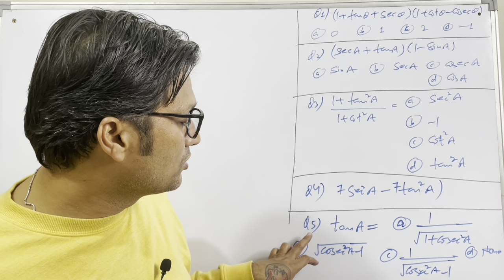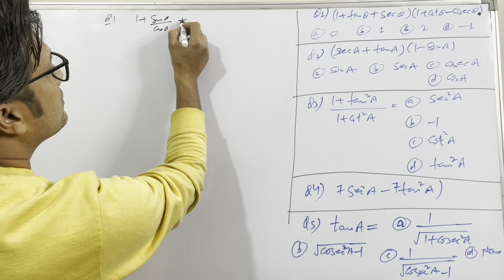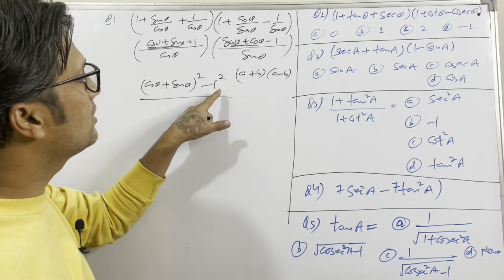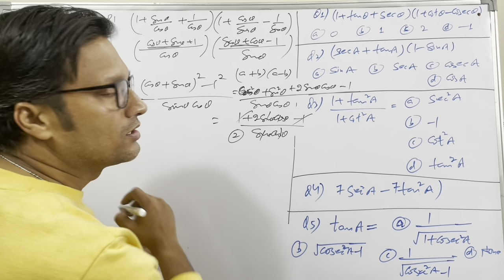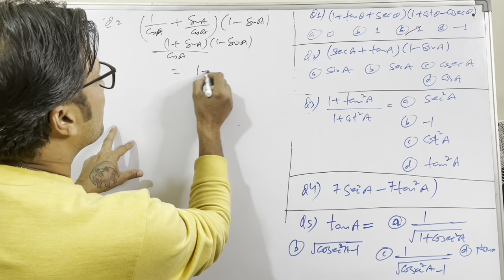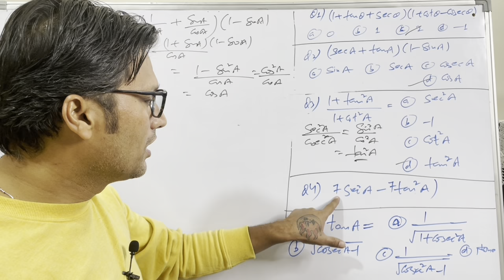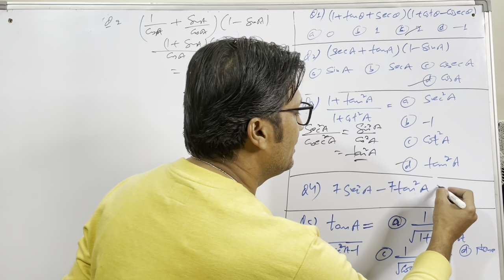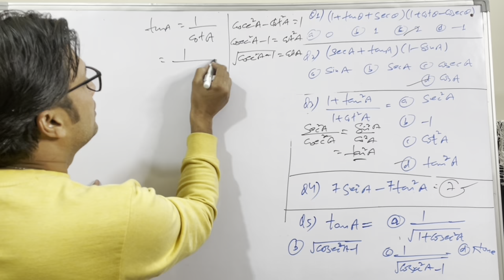10th - Mathematics , MCQ Series || L - 12 , Trigonometry